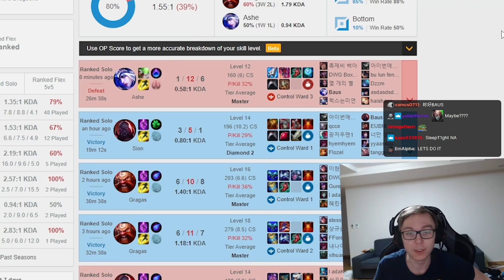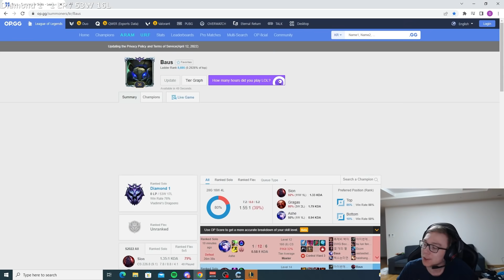GAMES ARE GETTING HARDER AND HARDER